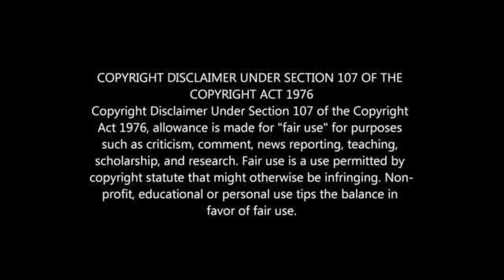ALL KAIZER CHIEFS JANUARY SIGNINGS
Kaizer Chiefs Transfer News: All Chiefs January Signings